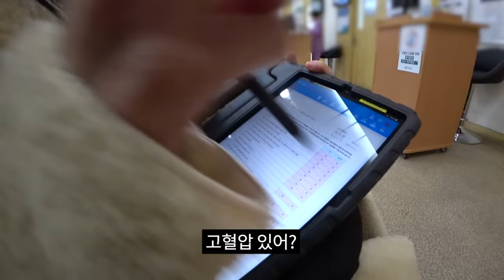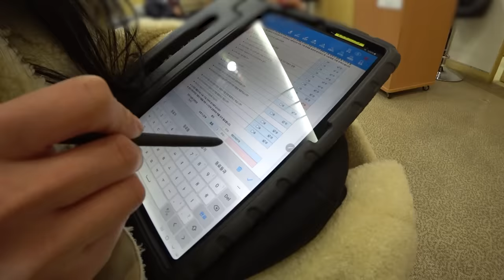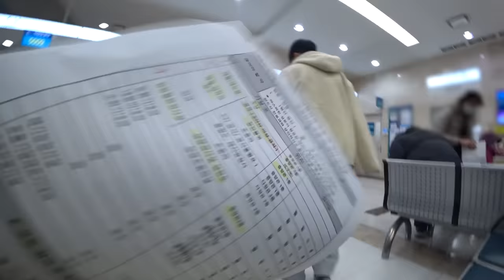한 남자를 책임져야 하는 여자